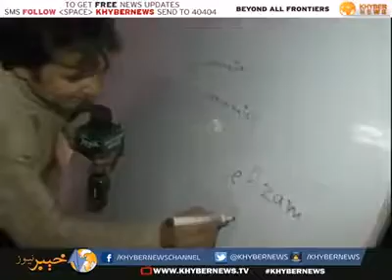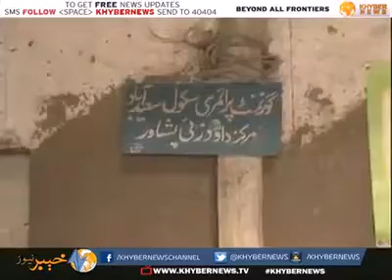Khyber news yousafjan latest video